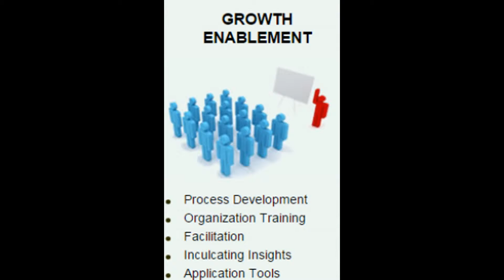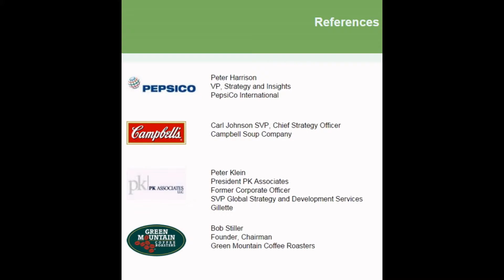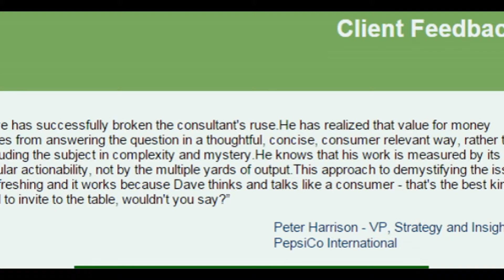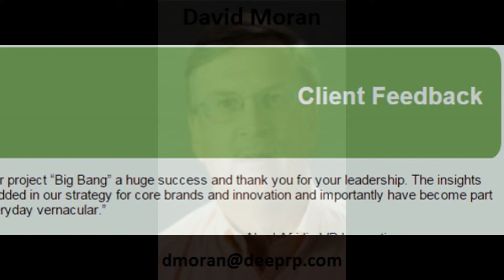David Moran - CMC YouTube Slideshow